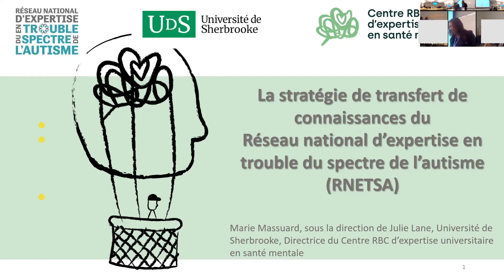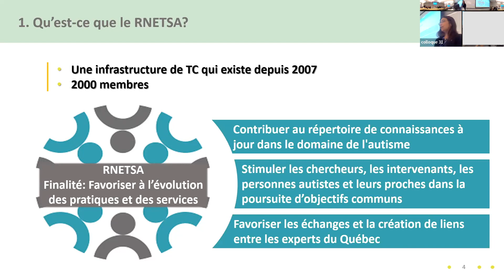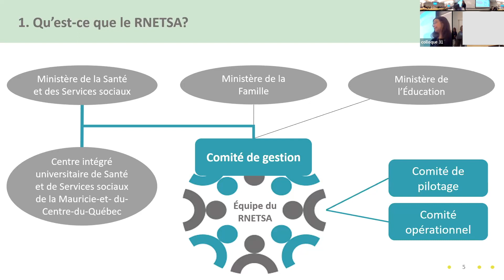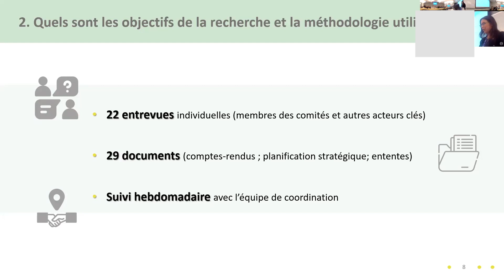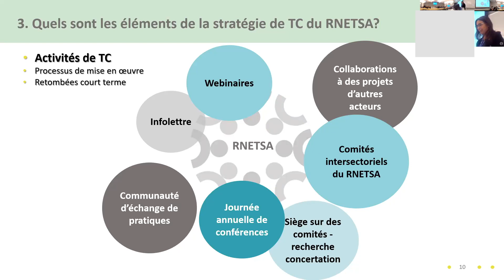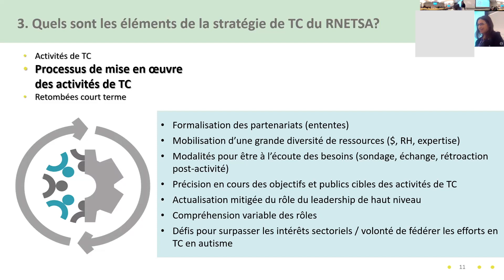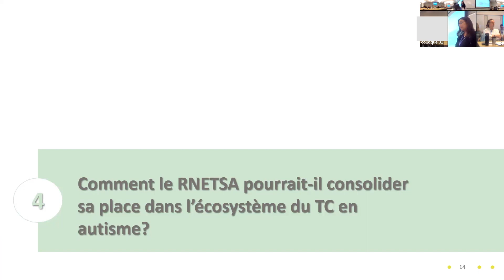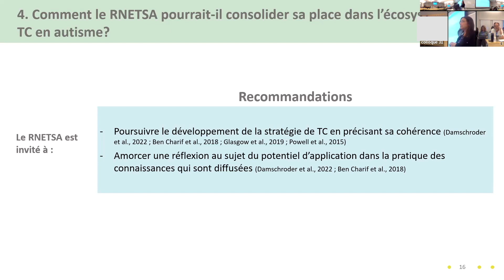La stratégie de transfert de connaissances du Réseau national d'expertise en TSA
Marie Massuard
Colloque 31 de l'Équipe RENARD "Pour optimiser l'utilisation des résultats de recherche : le courtage de connaissances"
90e Congrès de l'Acfas - 10 mai 2023